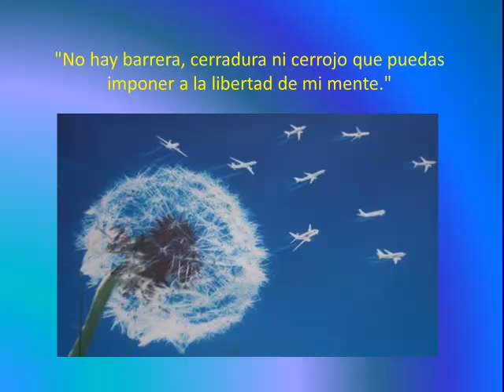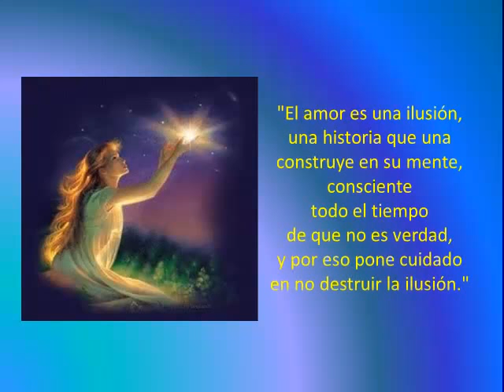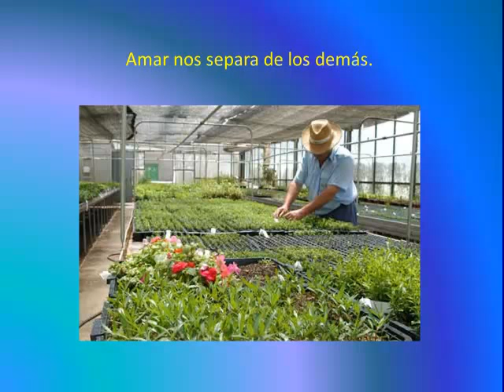Virginia Wolf-citas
El mundo empresarial está hecho a la medida de los hombres, la discriminación de género ha sido una constante a lo largo de la historia, eso no significa, por supuesto que no haya habido siempre mujeres sumamente inteligentes y capaces que hayan aportado grandes cosas a la humanidad.